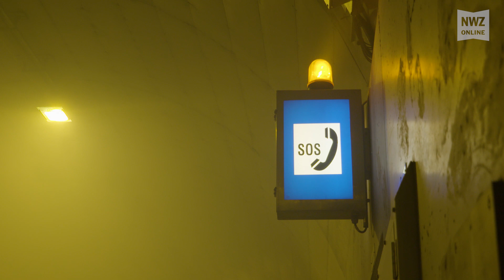Brand im Wesertunnel – Feuerwehren üben Ernstfall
Dichter Rauch wabert durch die Nordröhre des Wesertunnels, Menschen schreien um Hilfe: Unter möglichst realistischen Bedingungen übten die Feuerwehren der Gemeinden Stadland (Landkreis Wesermarsch) und Loxstedt (Landkreis Cuxhaven) den Ernstfall. Ein Lkw soll im Wesertunnel Feuer gefangen haben, mehrere Menschen sind aufgrund des dichten Qualms in der Nordröhre gefangen. Brandbekämpfung und Menschenrettung: Viele Aufgaben erwarteten die rund 150 Feuerwehrleute sowie die 80 Einsatzkräfte des Rettungsdienstes.
Die Übung muss mindestens alle vier Jahre durchgeführt werden, die Feuerwehren haben sich aber auf alle zwei Jahre geeinigt. In diesem Jahr kam erstmals eine neue Einsatztaktik mit geänderten Schwerpunkten zum Einsatz.